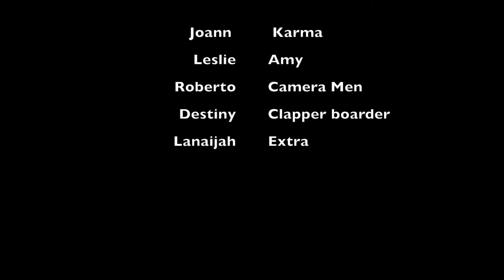Silent Love - No Music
A silent film short by students taking Digital Media and Movie Making in The International Academy at Wilbur Cross High School in New Haven, CT.